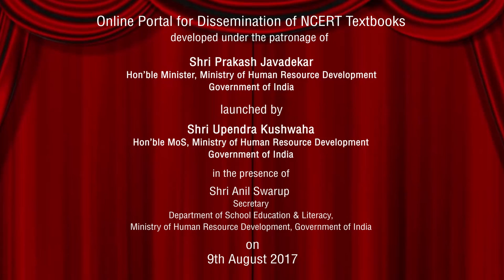Launch Video English Promo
Online Portal for Dissemination of NCERT Text Books